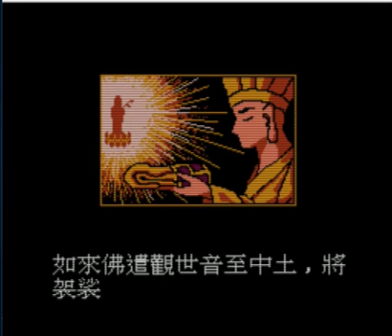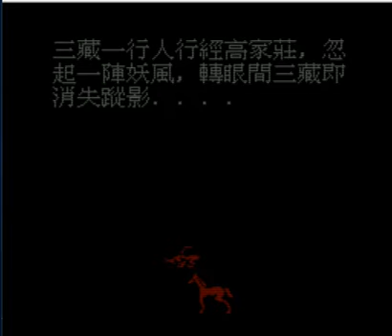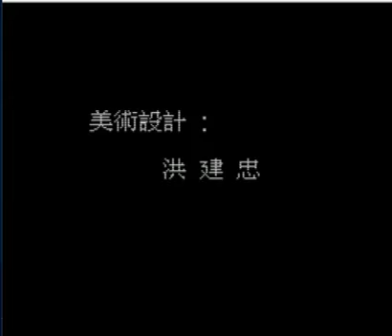FC Zhen Ben Xi You Ji 西游记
ASDER
FTG